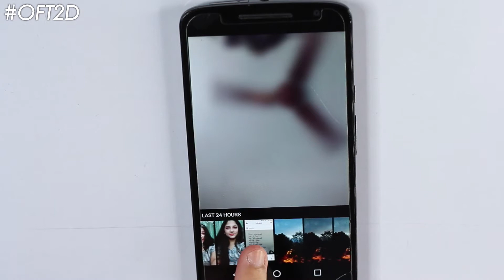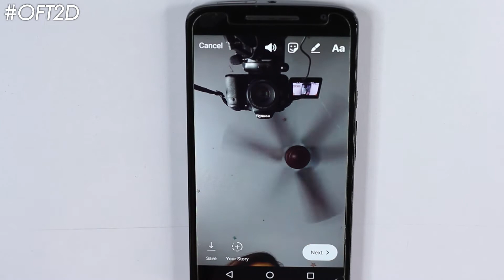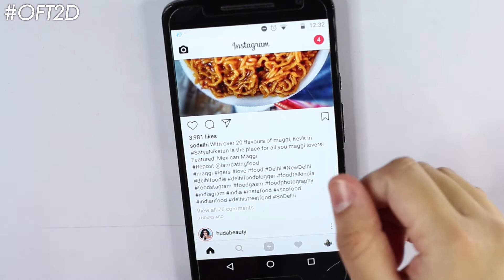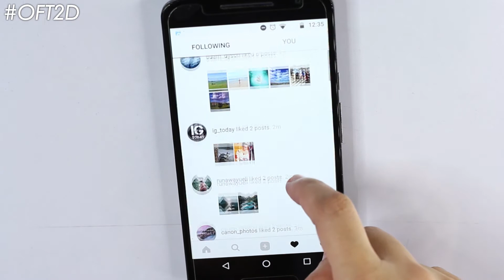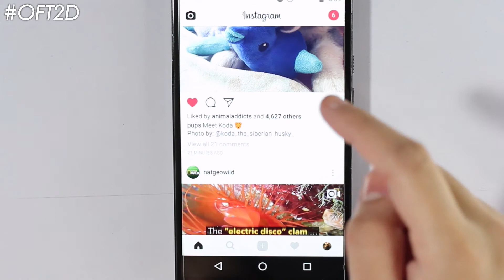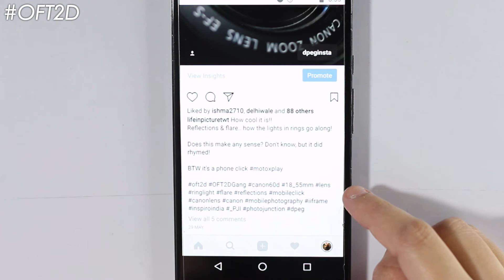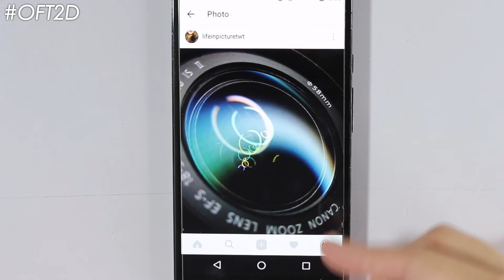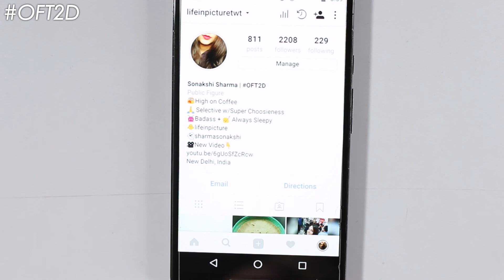How to use INSTAGRAM Part-3| Increase followers & likes इंस्टाग्राम पे फेमस कैसे होये?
Find us :

Sonakshi - sharmasonakshi
Ishma - ishma2710